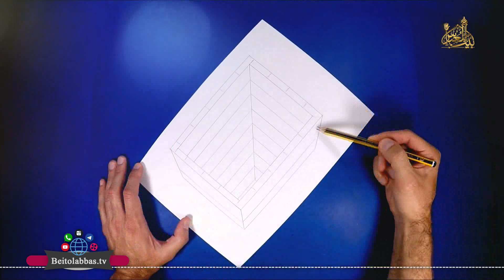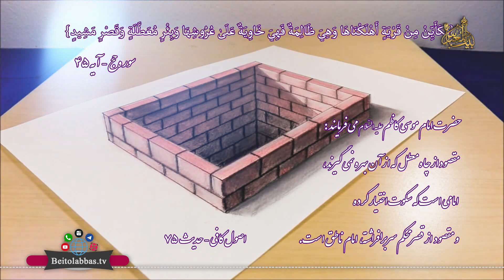نقاشی سه بعدی...(حدیث پنجم).....3D painting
حضرت امام موسی کاظم علیه السّلام می فرمایند :

مقصود از چاه معطّل که از آن بهره نمی گیرند، امامی است که سکوت اختیار کرده و مقصود از قصر محکمِ سربرافراشته، امام ناطق است.
اصول کافی _ حدیث 75

شبکه جهاني بيت العباس عليه السلام_رسانه برتر شيعه

راه هاي ارتباطي:
شماره تماس

فرکانس شبکه جهاني بيت العباس علیه السّلام:
Eutelsat 11262  H

دفتر مرکزي :
عراق_کربلاء مقدّسه_بين الحرمين_عمود 14